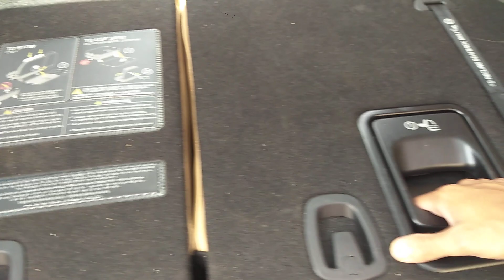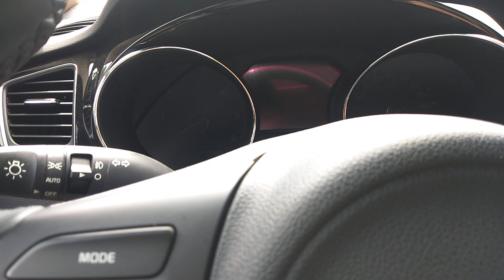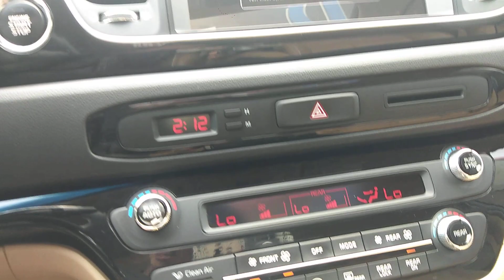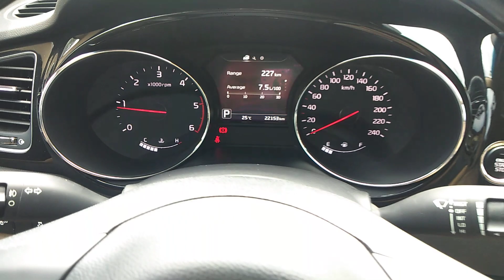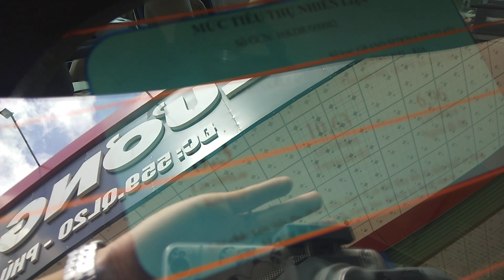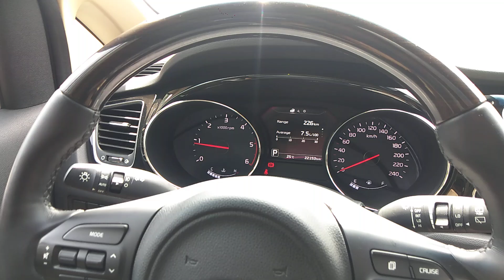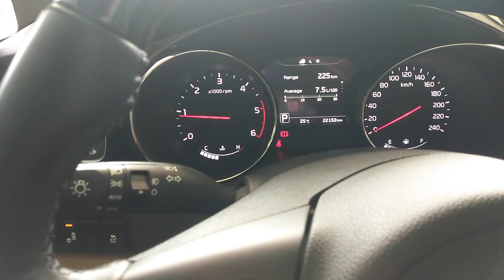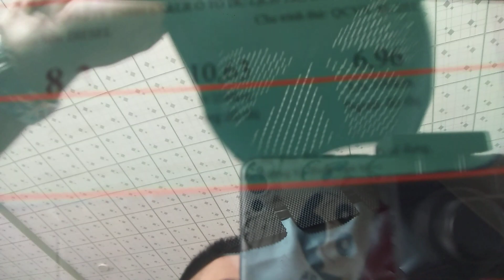KIA SEDONA Bản Full Option Máy Dầu 2018 Xe Như Mới LH 0976.12.49.49